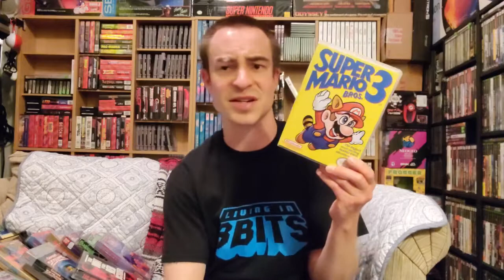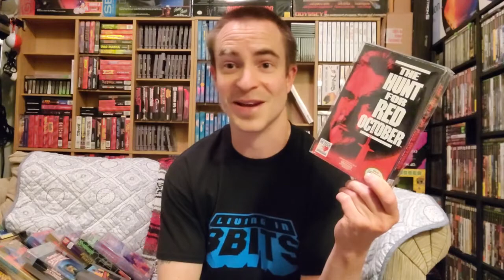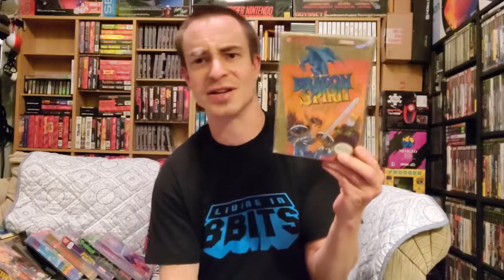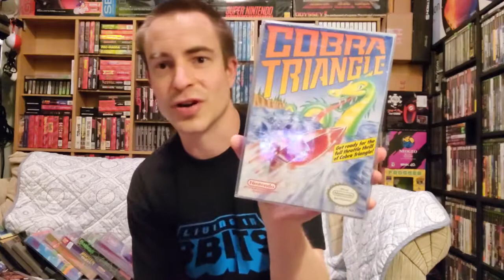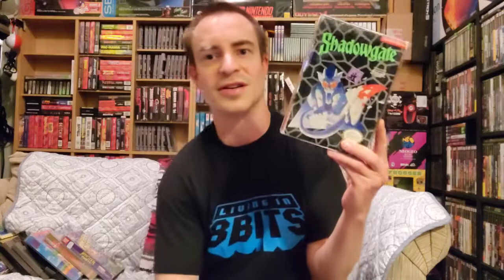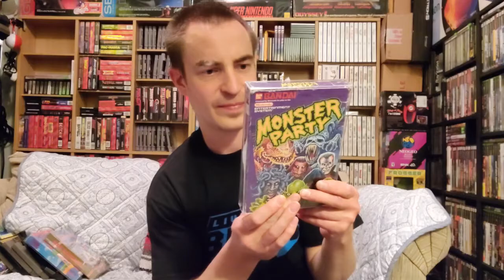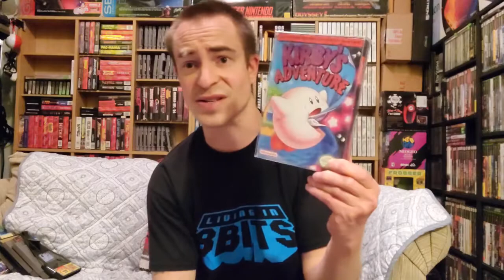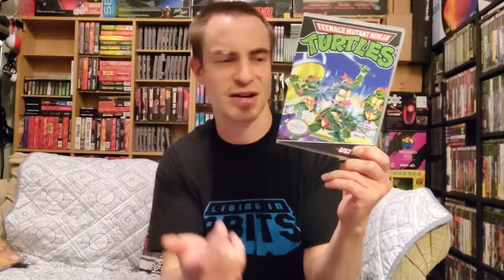My Video Game Collection #21: My Childhood NES Collection!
Here is my collection/Video Response to a video that has been going around YouTube about everyone's childhood NES collection.

*Shark Image courtesy of Chris at Video Game Dust Sleeves!